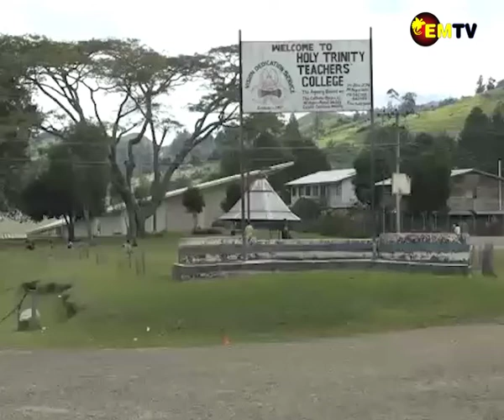PILAG SME GRADUATION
Pacific Institute of Leadership and Governance (PILAG) is not only keen in training leaders in public service but also in business.
The graduation ceremony took place at Holy Trinity Teachers College in Mt Hagen in which 21 participants graduated after two weeks of Financial Literacy and Digital training.